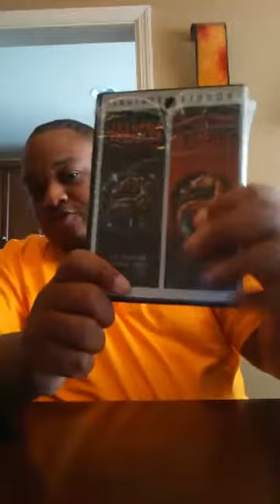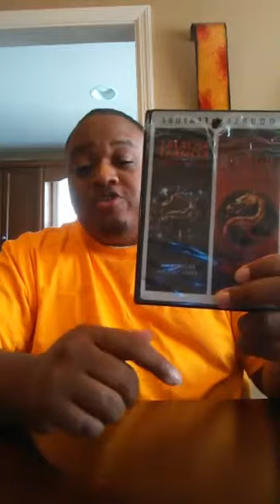A message from Huey P. Newton and decoding the movies Us and Mortal Kombat, & about Divine Feminine.